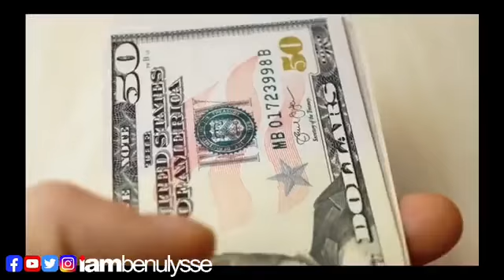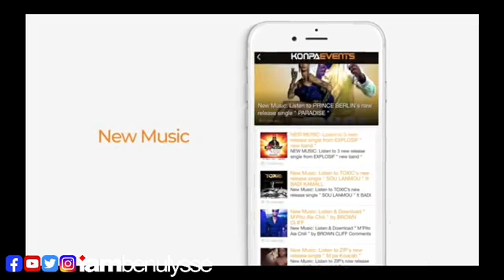BEN IN THE MORNING (3-31-21)